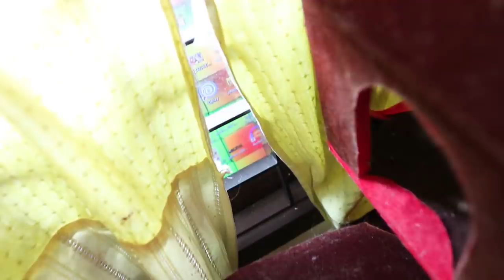LAZIYയെ PRANK ചെയ്തു 😂 നമ്മെൽ വിജാരിച്ചത് പോലെയല്ല😡😡 UNBOXINGDUDE l